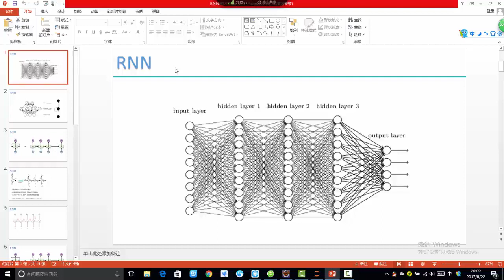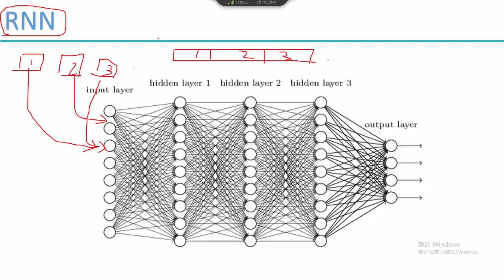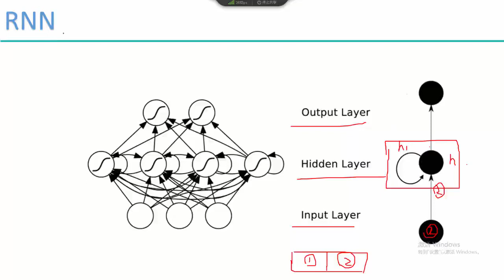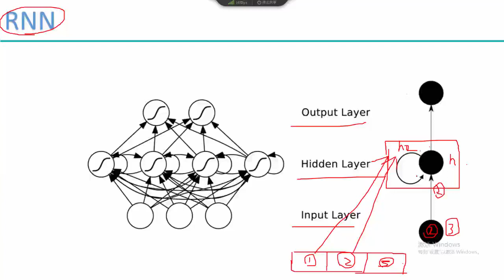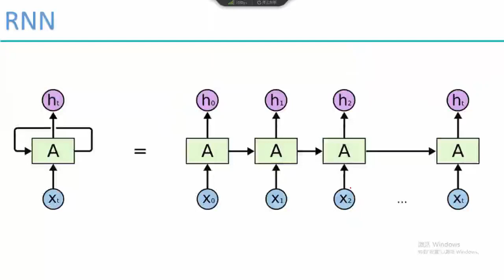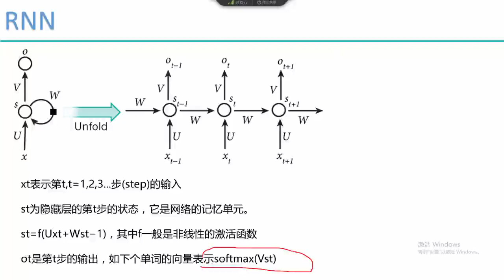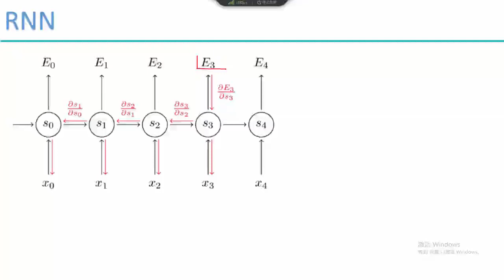35 深度学习项目实战2丨项目实战：LSTM情感分析（基于Tensorflow）丨1 RNN网络架构